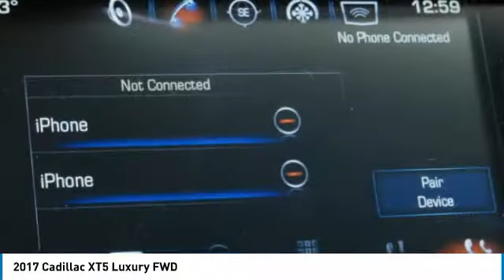2017 Cadillac XT5 F27491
2017 CADILLAC XT5 Garland, TX
Stock# F27491

Jupiter Chevrolet
11611 Lyndon B Johnson Fwy

Stellar Black Metallic 2017 Cadillac XT5 Luxury FWD 8-Speed Automatic 3.6L V6 DI VVT Backup Camera, Clean AutoCheck, Driver Awareness Package, Following Distance Indicator, Forward Collision Alert, Front Pedestrian Detection, IntelliBeam Headlamps, Lane Keep Assist w/ Lane Departure Warning, Leather, LED Front Park & Cornering Lamps, LED Headlamps, Low Speed Front Automatic Braking, One Owner, Safety Alert Seat.

2017 Cadillac XT5 Luxury FWD includes our Jupiter Advantage: Lifetime power-train limited warranty, alloy wheel protection, door ding protection and MORE! Excludes GM Certified Vehicles, other restrictions may apply. Ask your sales associate for details. 19/27 City/Highway MPG

Awards:
* 2017 IIHS Top Safety Pick with optional front crash prevention

Reviews:
* Pleasing ride and handling; generous interior space; excellent forward visibility. Source: Edmunds